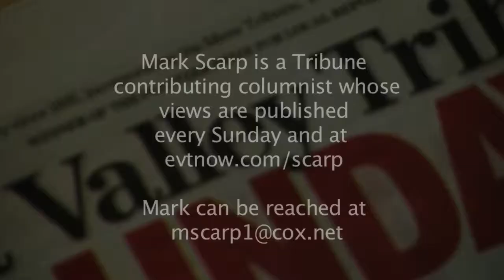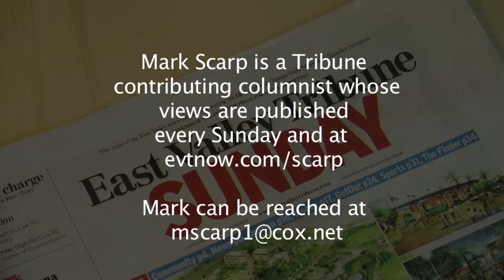On the "Mark" for 1/7/2012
Tribune contributing columnist Mark Scarp shares his opinion on issues in the East Valley.